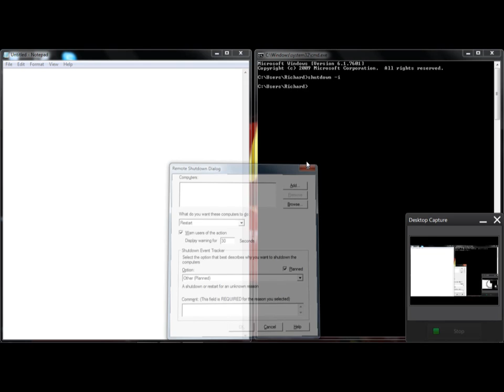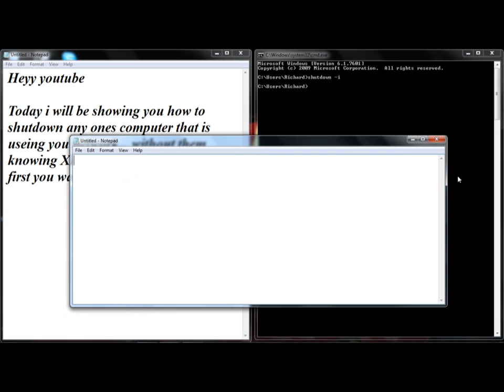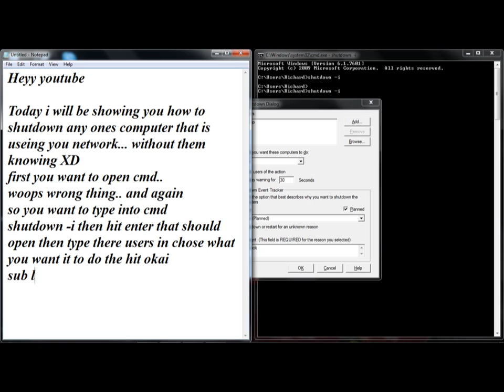Computer tricks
sib and like for more